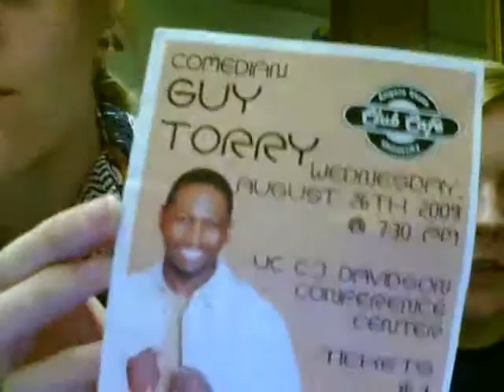Lame List 2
Second Lame List :]] Shout out - Guy Torry   If you didn't see our first video, go watch it! Comment, Rate, Video Response :]]